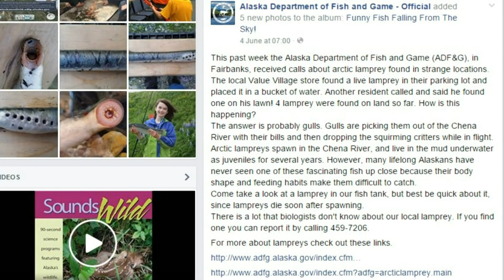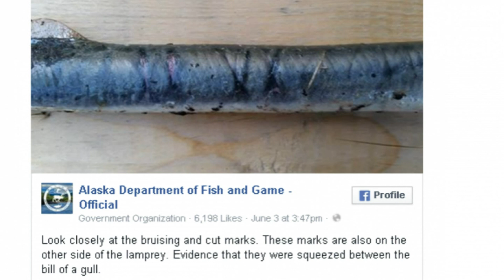Why Are Giant Toothed Vampire-like Fish Falling From The Sky In Alaska City Fairbanks ?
Mysterious giant 'vampire fish' are 'falling from the sky' terrifying locals in a small Alaskan town. Foot-long Arctic lampreys, which have five rows of sharp teeth, were found in gardens, streets and even a car park in Fairbanks. The fish, which is not sold locally nor is it found in nearby rivers, is giving people nightmares.

Families are terrified of the bizarre creatures, which they are labelling 'vampire fish' or 'fish monsters.' Lamprey use their sharp rows of teeth to latch onto other fish by piercing through their scales before using its tongue to suck up their blood and fluids. While many fish die due to the severity of their injuries, some do survive.

A quick-thinking shop owner who found a live lamprey in his car park measuring roughly 15 inches long managed to save it by keeping it in a bucket of fresh water. But it was too late for another stunned man who found one lying dead in his garden. A spokesperson for the Alaskan Department of Fish and Game said: "This past week we received calls about arctic lamprey found in strange locations. "The local Value Village store found a live lamprey in their parking lot and placed it in a bucket of water. Another resident called and said he found one on his lawn! 4 lamprey were found on land so far. How is this happening?"

According to Alaskan news website NewsMiner, Arctic lampreys have an anadromous lifecycle like salmon. They're born along muddy riverbanks, where they live for several years, before travelling to the ocean and return to fresh water to spawn. The Alaskan Department of Fish and Game believe they may have cracked why the eels are 'raining from the sky'. A spokesperson added: "The answer is probably gulls. "Gulls are picking them out of the Chena River with their bills and then dropping the squirming critters while in flight. "Look closely at the bruising and cut marks. These marks are also on the other side of the lamprey. Evidence that they were squeezed between the bill of a gull."